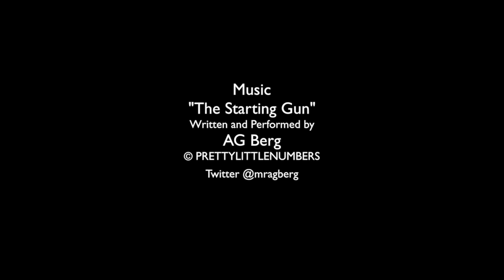Jeff Utecht - Community Trumps Content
Jeff Utecht is an educational technology consultant, educator and author. He holds a Master’s degree in Curriculum and Instruction with a focus in Technology as well as his administrative certification through Washington State. Jeff began his career in the Elementary Classroom at a public school in Washington State. In 2001, he was the recipient of a Bill and Melinda Gates Grant called the Technology Leadership Program. This marked the beginning of his journey with technology and learning.

Over the past 10 years, Jeff has taught at International Schools in the Middle East and Asia. Moving from a classroom teacher into technology facilitator roles and administrative positions, Jeff began sharing his passion for learning via his blog The Thinking Stick. In 2007, he was invited to create an innovative conference focusing on learning and technology; the Learning 2.0 Conference was initiated. He also began consulting with East Asia Regional Council of Schools. Continuing to share his vision, Jeff provided regular articles and blog posts for Tech&Learning publications, authored chapters in numerous books, worked as the educational consultant for a wiki company, and began speaking at schools and educational events around the globe. He has worked with politicians in Washington DC and participated in The Educational Project at the invitation of the Prince of Bahrain. In 2010 Jeff was invited to present at the first TEDx conference in Bangkok, Thailand.

As Jeff’s online presence grew, his blog reaching over 10,000 subscribers and his Twitter account growing to over 13,000 followers, he fully embraced the power of connections. Based on his own experiences of using technology for learning and connecting with people around the world, Jeff published his first book for educators titled Reach in June of 2010. He has continued to consult with web companies, educational organizations, and most recently has co-developed a Certificate of Educational Technology and Information Literacy program for educators.

Jeff is a Google Apps Certified Educational Trainer. In tandem with his values of collaboration and open source, he created the Google Ninja Program. This free program designed to support students and educators in their learning of the Google Applications is now widely used around the globe. It is Jeff’s belief in learning and future generations that continues to drive his passion.